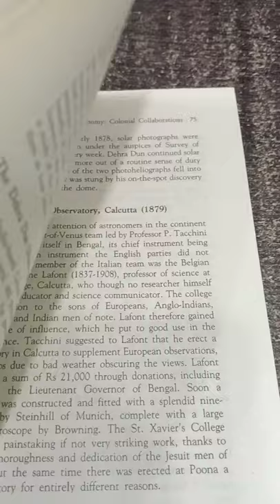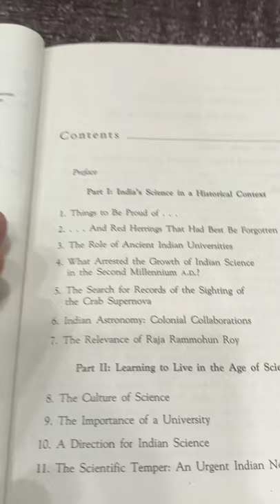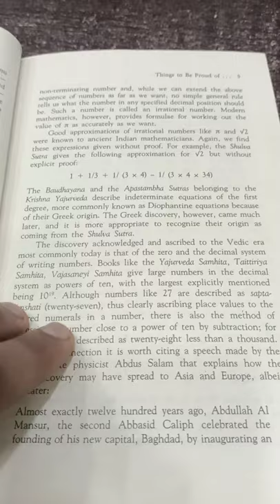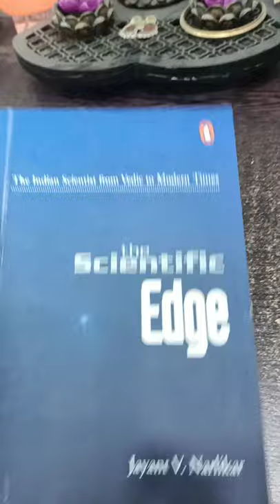The Scientific Edge by Jayant V. Narlikar / pop. Science book review 🪧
an exciting read which takes you from ancient rishis to modern physicists.